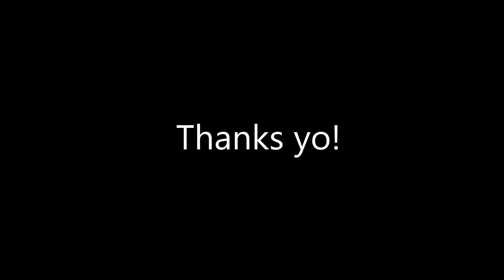Football challenge (gone sexual) jk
Sunday football with the ozzie and the bro! likeandsubscribe. The music is really bad I know but it's better than nothing.